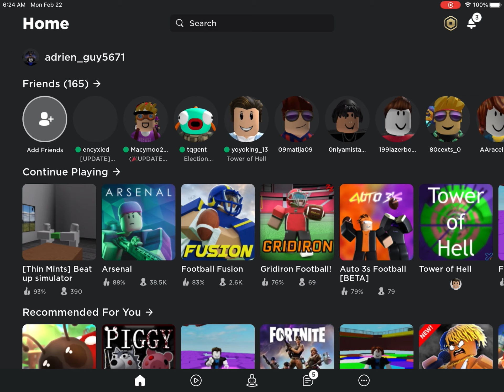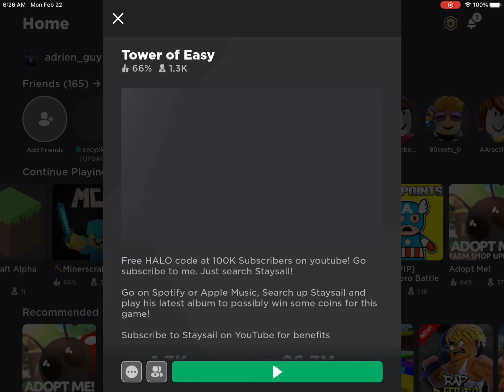When Tower of hell gets to hard